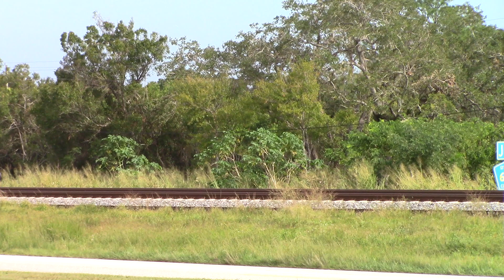BLF720N Oct 22, 2024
120, Orlando Health wrap and Blue 4, 116.